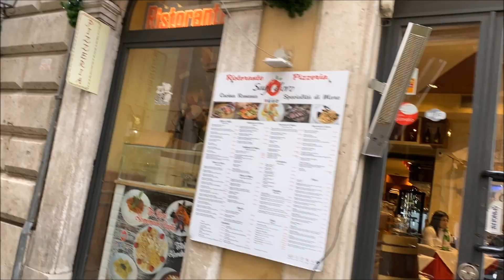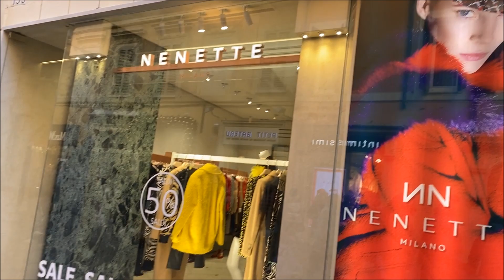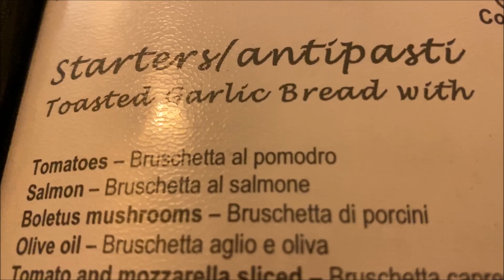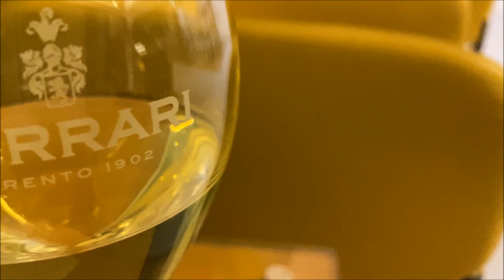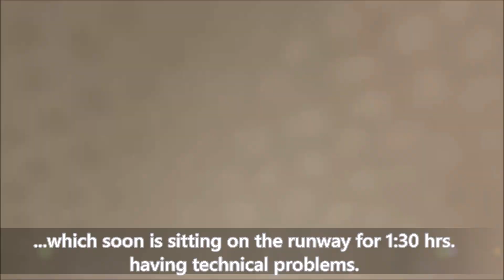ROME Pre-pandemic Jan 2020. SPANISH Steps. TREVI Fountain. TEA Time.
Afternoon tea and hidden-gem good eats
Ferrari Champagne
Illegal to sit on the Spanish Step
All things amazing Roman